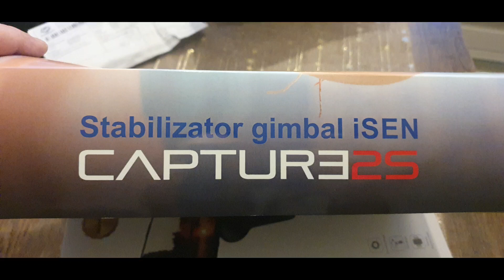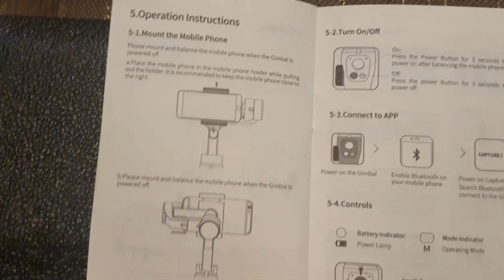Capture 2S Stabilzator Gimbal ISEN. STABILIZATOR TELEFON pentru filmare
Capture 2S stabilizator pentru telefon

Gimbal stabilizator imagine